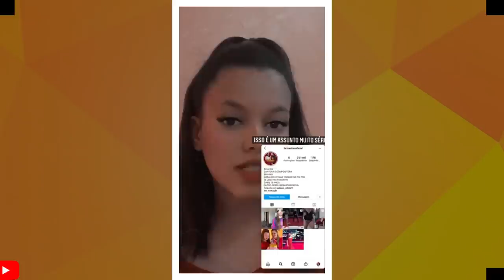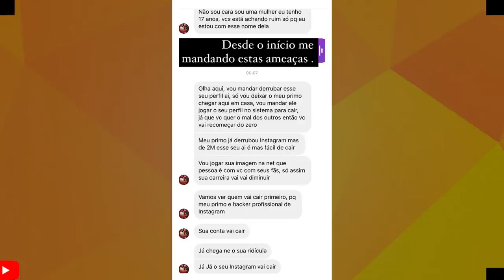DJ IVIS MANDA RECADO PARA OS CRITICOS E BRISA STAR É AMEAÇADA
BRISA STAR  É AMEAÇADA POR PERFIL FAKES E DJ IVIS ...